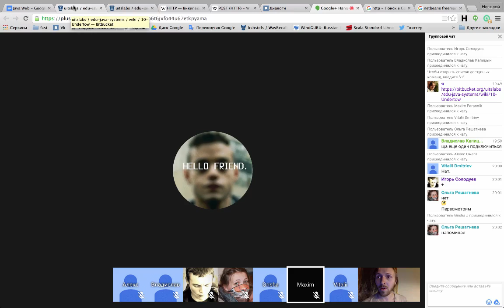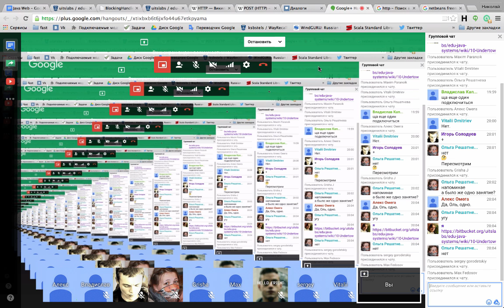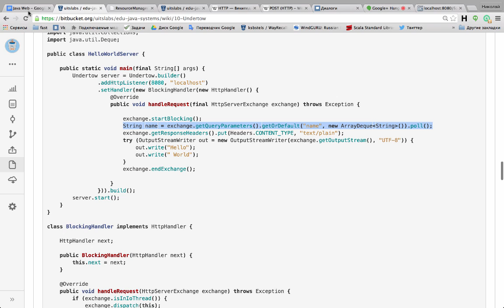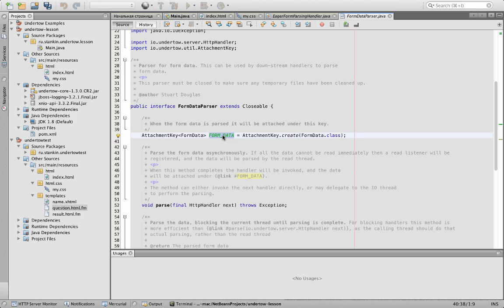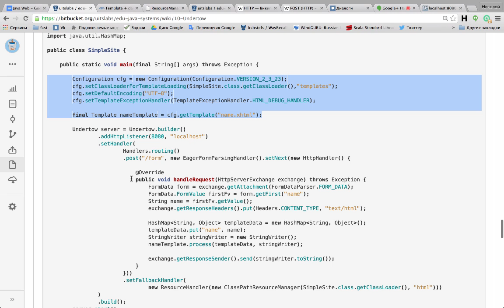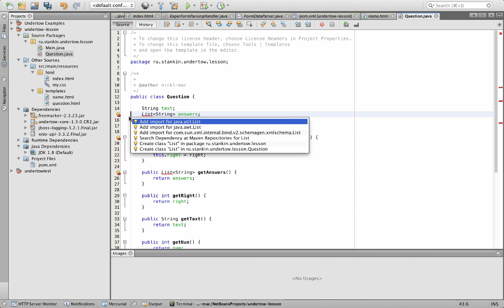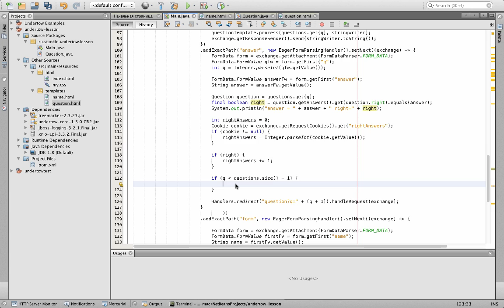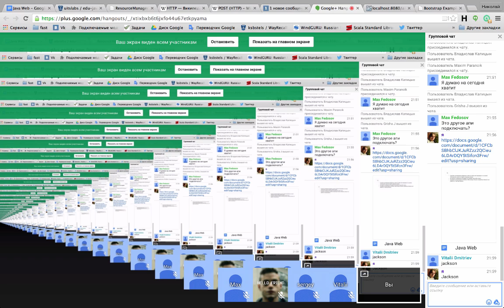Java Hard Web 2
продолжение работы с Undertow, шаблонизатор Freemarker, обработка форм, ассоциативные массивы с типизированными ключами, Cookie